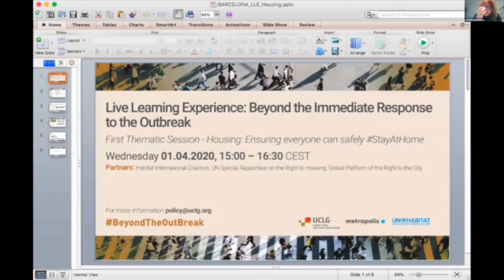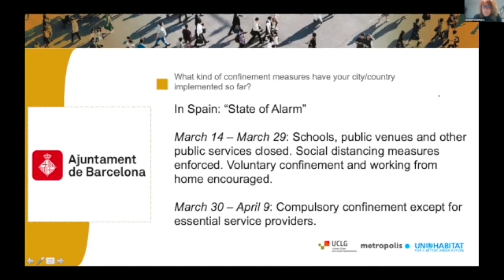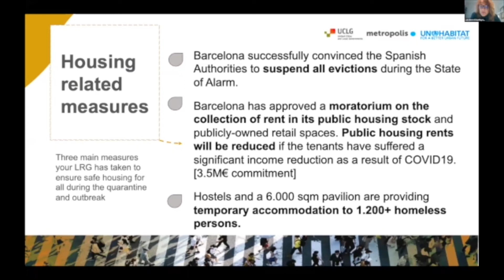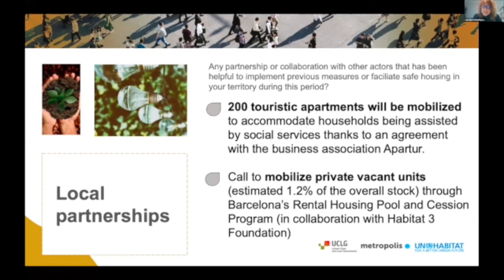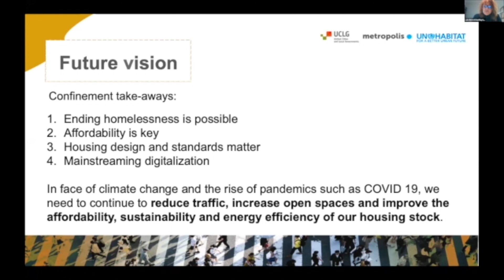Laia Bonet Deputy Mayor of Barcelona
The role that local and regional governments can play in ensuring that these policies are maintained and mainstreamed was the focus of the second roundtable, moderated by Lorena Zárate, from the Global Platform on the Right to the City. Cities that are currently at the heart of the outbreak, such as Barcelona, represented by the Deputy Mayor Laia Bonet or Vienna, laid out measures taken by local governments to ensure that housing does not contribute to the anxiety generated by the pandemic. Housing provision for “invisibilized” populations and people with disabilities were some of the challenges addressed in the session, as was the role that  staying at home  plays for women, and children, who are more at risk of domestic violence.